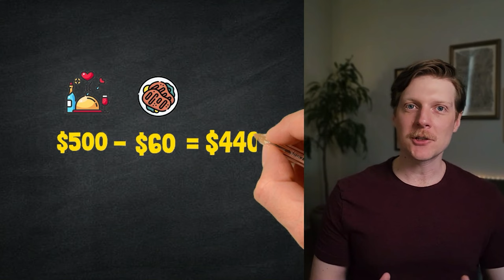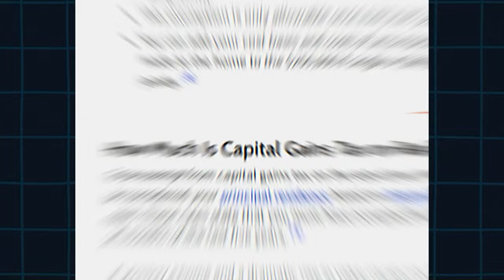Frugal Living is EASIER Than 99% People Think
I am sharing 4 tips on living a frugal yet fulfilling life with my wife Natalie and our two cats Lili and Momo. For us, it is all about getting the most happiness out of every dollar spent and being mindful of the spending categories that can get in the way of getting to financial independence.

I’m Brian. I am not a millionaire, but I claim to be an investor, husband, and father of two cats. My mission is to live rich while building wealth by leveraging the psychology and philosophy of money, investing knowledge, and proper personal finance.

⌚ Timestamps:
00:16 Frugal Living: Maximizing Happiness per Dollar
01:40 Spending Category #1
03:03 Spending Category #2
04:19 Spending Category #3
04:43 Spending Category #4